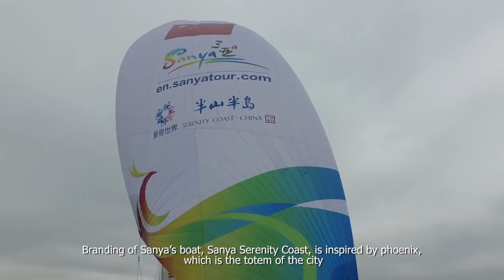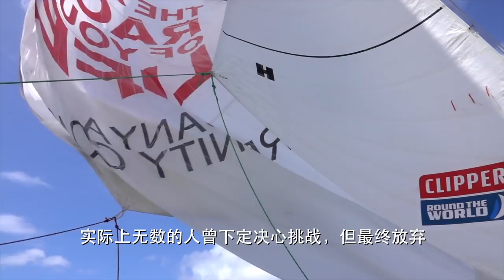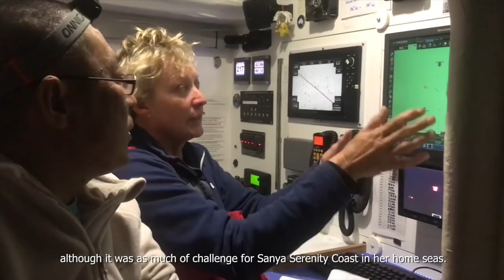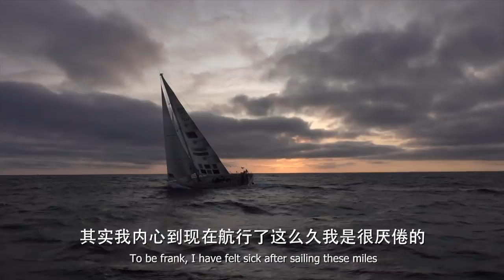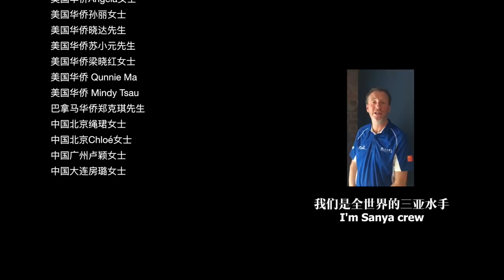Clipper Race | Sanya Serenity Coast Documentary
After a triumphant debut entry in the 2017-18 edition, the Sanya organising committee have documented the highs and lows that saw Wendy Tuck and her Sanya Serenity Coast team claim overall victory in this short film.